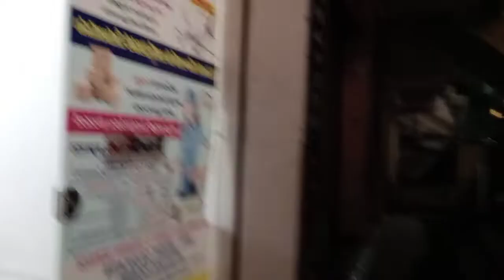my new shop tattoo studio🔥working loading 💤 vlog 1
Gully boy Official